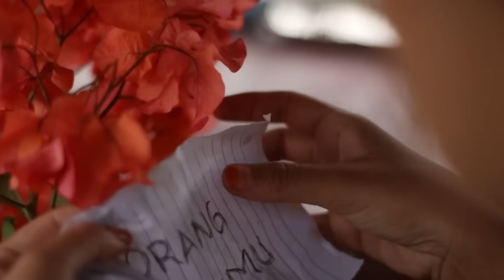BANG ADOLL LOGIN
s ss